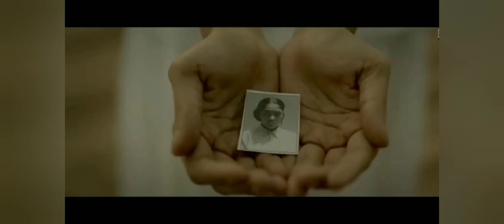Alia Bhatt & Sanjay Leela Bhansali In Legal Trouble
Gangubai Kathiawadi is an upcoming Indian Hindi-language biographical crime film directed by Sanjay Leela Bhansali, written by Utkarshini Vashishtha and produced by Bhansali and Jayantilal Gada under their respective banners Bhansali Productions and Pen India Limited. The film stars Alia Bhatt in the title role, and is based on a chapter of Hussain Zaidi's book Mafia Queens of Mumbai about Gangubai Kothewali, the madam of a brothel in Kamathipura. Principal photography started on 27 December 2019 in Mumbai. The film was scheduled for theatrical release on 11 September 2020 but was postponed due to the COVID-19 pandemic in India#GangubaiKathiawadi AliaBhatt SanjayLeelaBhansali SanjayLeelaBhansali fanmade